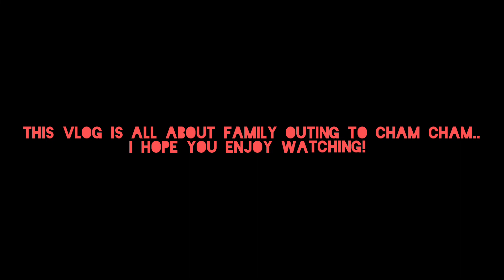Family Outing To Cham Cham, Sahksaw!Jowai!East Jaintia Hills✨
Hello lovelies,

I am back after quite a while now, but I have something worthwhile in store for you, which I hope brings a smile on your face. This vlog is all about family outing to Cham Cham, West Jaintia Hills. Thank you - Lots of love.